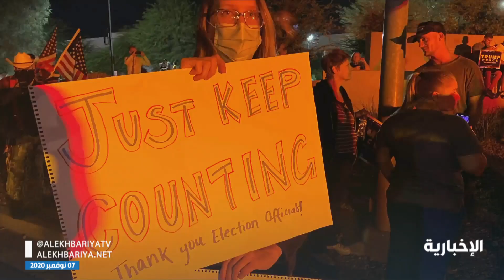انتخابات الرئاسة الأمريكية 2020 ..